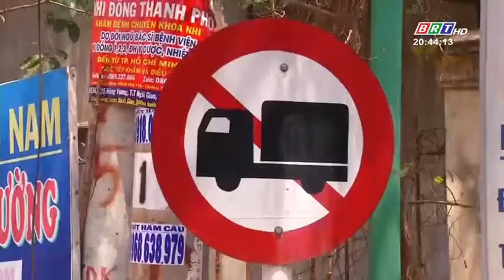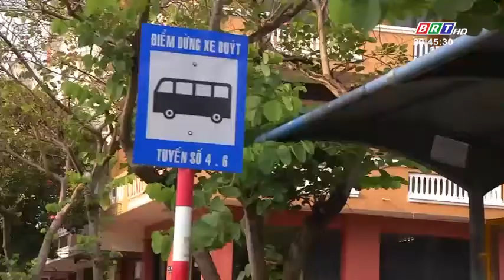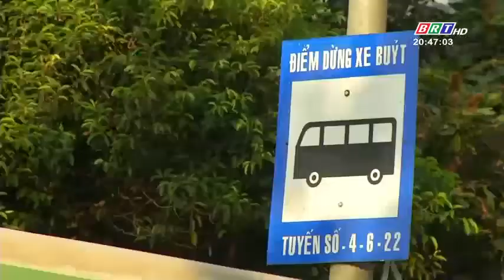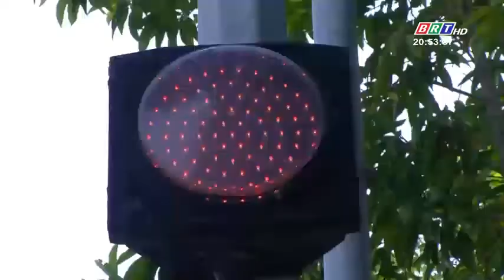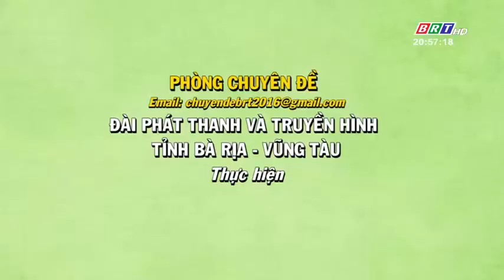An toàn giao thông: 80% tai nạn giao thông do nam giới gây ra